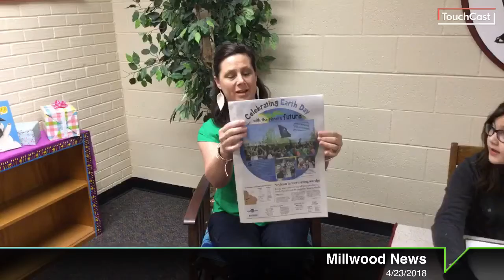Millwood News - 4/23/2018